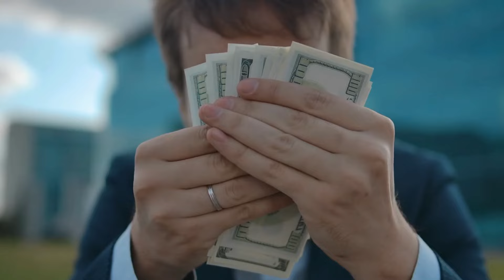Homeless people in rural America struggle to find help | Brandon Buckingham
Julian Dorey Podcast Episode | Brandon Buckingham • 200